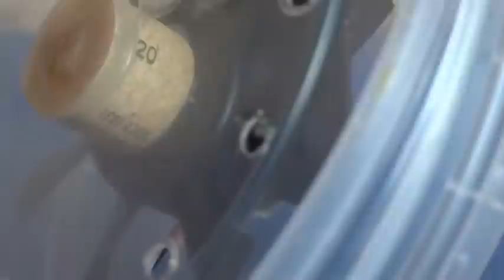🌑 Мало кто знает об этой функции КОМПЬЮТЕРНОГО КУЛЕРА Музыкальная колонка из Вентилятора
Смотрите про Самый простой УКВ ЧМ приёмник.
✔ ЧИП "БОБРА" Заговор производителей Перегорающих Лампочек Светодиодных и Люминисцентных !!!